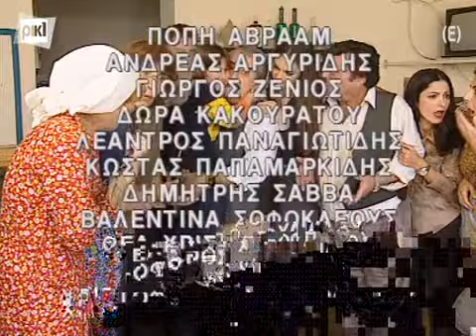ΙΣΤΟΡΙΕΣ ΤΟΥ ΧΩΡΚΟΥ Β ΚΥΚΛΟΣ ΕΠΕΙΣΟΔΙΟ 46